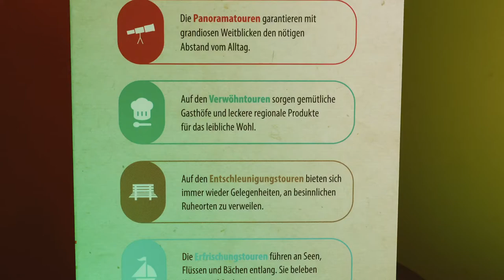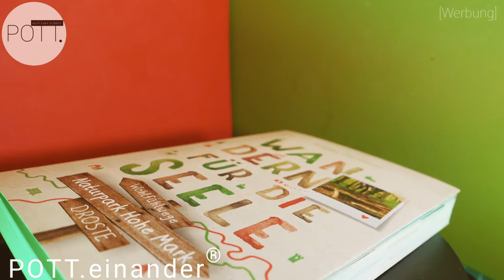Wandern für die Seele | Buchtipp | Droste Verlag | Thomas Dörmann - "Ruhrpottblick"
[Werbung o A.] - BUCHTIPP.

📌 W A N D E R N für die S E E L E ❗️

WOHLFÜHLWEGE im NATURPARK HOHE MARK

ℹ️ Das neue Buch von Thomas Dörmann / @ruhrpottblick erschienen im @drosteverlag .

➡️ Wunderbar - wanderbar! Höchster WANDERGENUSS auf rund 4000 Kilometern Wanderwegen und das im Dreieck zwischen RUHRGEBIET, NIEDERRHEIN und dem MÜNSTERLAND.
ℹ️ 20 WOHLFÜHLWEGE versprechen entspanntes WANDERVERGNÜGEN.
▶️ Auf der Suche nach AUSZEIT? - Kein Problem: Thomas Dörmann hat die Touren getestet:
👉 Ob PANORAMATOUREN mit grandiosen Weitblicken, VERWÖHNTOUREN fürs leibliche Wohl, ENTSCHLEUNIGUNGSTOUREN für Ruhe und Besinnung oder belebende ERFRISCHUNGSTOUREN am Wasser für Körper und Seele.
↪️ In "WANDERN FÜR DIE SEELE" ist ALLES DRIN❗️Abwechslungsreiche WANDERTIPPS auf entspannten Routen für Touren zum WOHLFÜHLEN.
Romantische GENUSSMOMENTE GARANTIERT!
⏩️ Alles drin, alles dran, alles dabei... und die GPS-DATEN gibts auch noch dazu...

⏩ POTT.einander ⏪

☑ TRALLAFITTIBLOG RUHRGEBIET.

Aus'm Ruhrgebiet,

für's Revier!

KOMMA BEI !!!

POTT.einander's POTT.shop!
TrallafittiBLOG FANartikel.